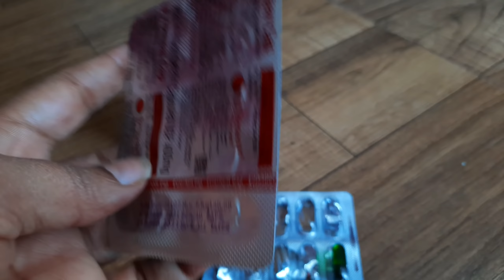My Weekly Hair Care Routine For Long Healthy & Thick Hair | Sneha Singh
This routine helps me to grow my hair faster.

I will always recommend you to wash your hair like this and see the amazing results. your hair will feel soft and silky & DIY Hair Mask that i 've share in this Video is very effective because this remedy reduce hair fall & make your hair silky strong shiny and straight hair ...